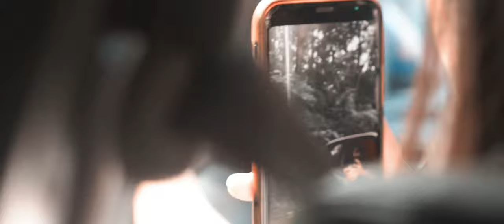BLOOM - CHIANG MAI : CINEMATIC VLOG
In November of 2020,My friends and I went to Chiang mai, Thailand. At first, i would like to make a travel review vlog but so sad that i'm not a talkative person so i decided to make a Cinematic vlog instead. this is my first cinematic vlog and i know i have to practice more.Thank you for watching. see you in my next video. Love you guys.

Gear : Olympus EPL-9 and Iphone6